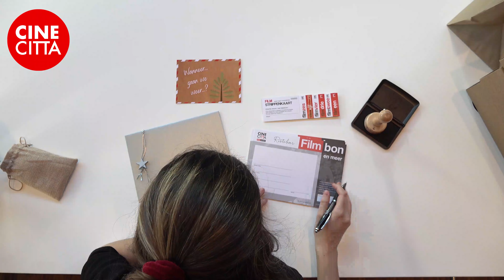Cadeaubon Bezorgservice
Tijdens de nieuwe lockdown (t/m 19 januari '21) bezorgen wij ook tijdelijk onze Film- & Ristobarbonnen en strippenkaarten.